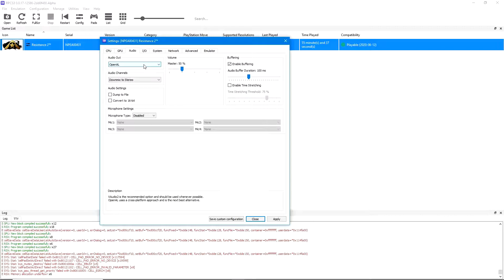Resistance 2 (RPCS3 0.0.17) | GTX 860M | i7-4710 HQ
My specs:

◽ Processor ◽ i7-4710 HQ CPU @ 2.50 GHz (3.50 GHz turbo)

◾️ Operating System ◾️ Windows 10 Home 2004

◽ Graphics ◽ NVIDIA GeForce GTX 860M (2GB) Maxwell

◾️ Memory ◾️ 16 GB(2x8)RAM DDR3 (1600 MHz)

◽ Storage ◽ SSD 117 GB    HDD 1TB
Driver 471.41
Overclock +103 MHz core  +194 MHz memory

⏱️Timestamps:
0:00 - Settings
0:17 - 720p OC